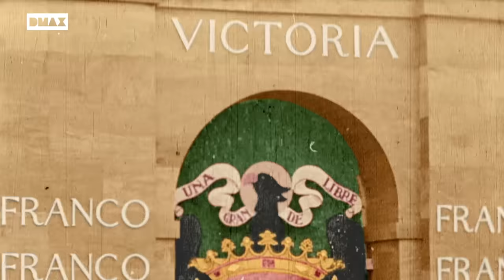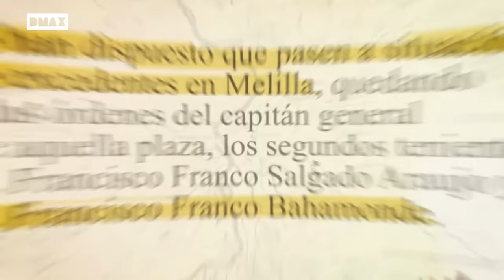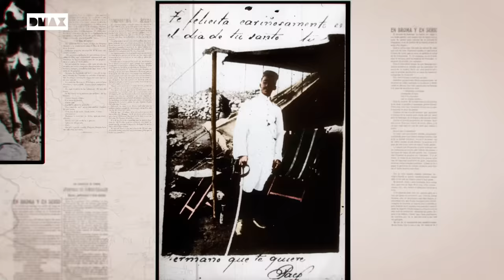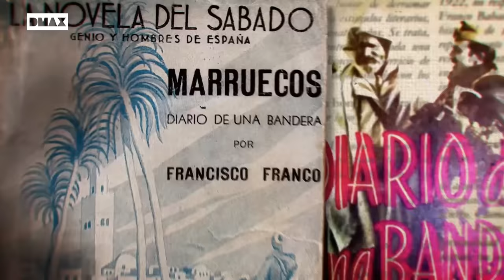Estos son los hitos que marcaron la vida de Francisco Franco | Franco. La vida del dictador en color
Francisco Franco nació el 4 de diciembre de 1892 en Ferrol. Su infancia estuvo marcada por el abandono de su padre, que era liberal, y por su aspecto físico. La guerra de África marcó su juventud, ya que ascendió rápidamente por méritos en combate y se convirtió en un militar de prestigio. Su matrimonio con Carmen Polo le abrió las puertas de la alta sociedad.